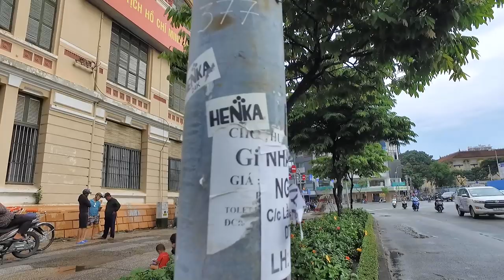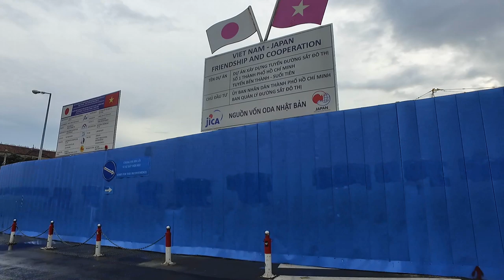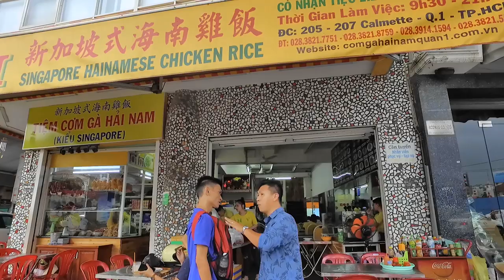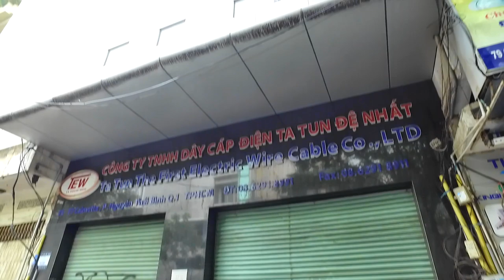Tìm về Nhà 75 Calmette Quận 1 Sài Gòn (Chiều Mưa Buồn)